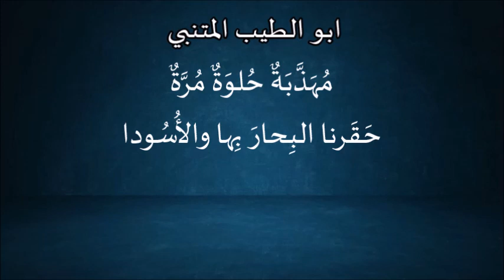أحلما نرى ام زمانا جديدا / ابو الطيب المتنبي / إلقاء الفنان عبد المجيد مجذوب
قصيدة أَحُلماً نَرى أَم زَماناً جَديداً
الشاعر: ابو الطيب المتنبي
إلقاء: الفنان عبد المجيد مجذوب

الشِّعرُ ديوانُ العَرَب * أَبَداً وعُنوانُ الأَدَب
أبو فراس الحمداني